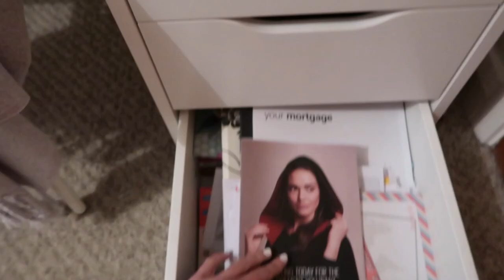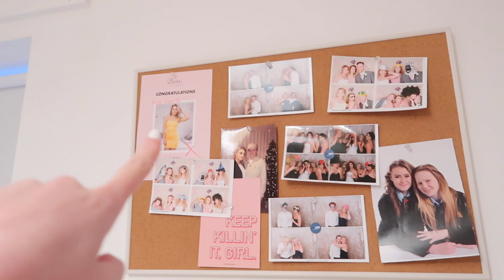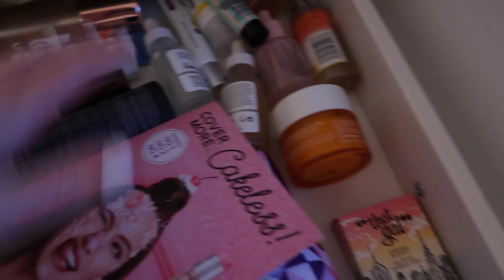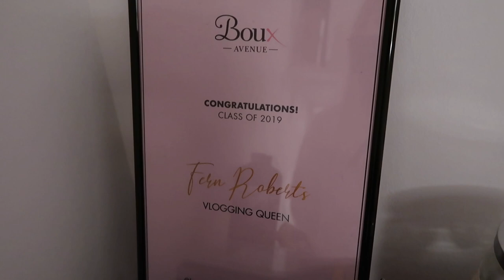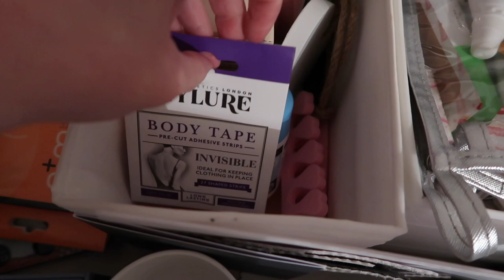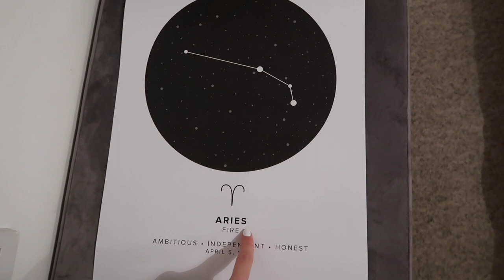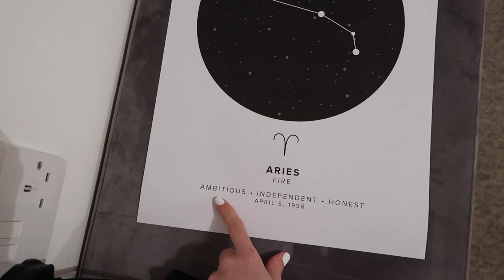IN-DEPTH ROOM TOUR..VERY REALSITIC!! | Fern Roberts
I hope you guys are staying home and are all well during this weird ass time right now!! Sending love to everyone xx
I've had lots of comments over the past couple of years about my bedroom and my furniture and I've never really answered!! So here is an in-depth tour of my bedroom whilst I still live at home. Very realistic, nothing luxurious but has everything I need!